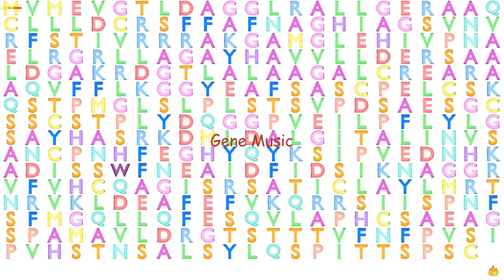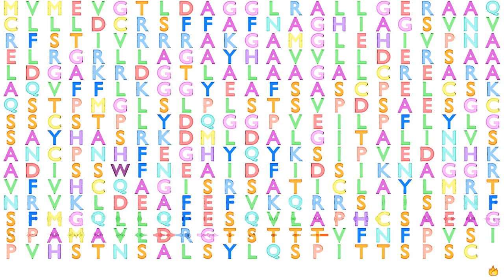Gene Music using Protein Sequence of DUSP1 "DUAL SPECIFICITY PHOSPHATASE 1"